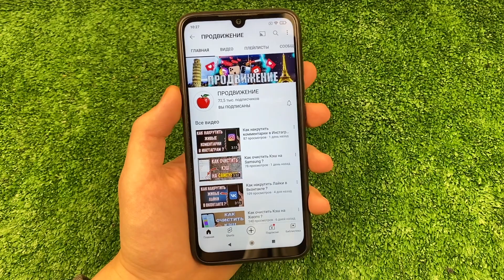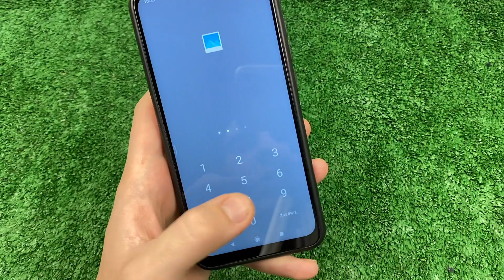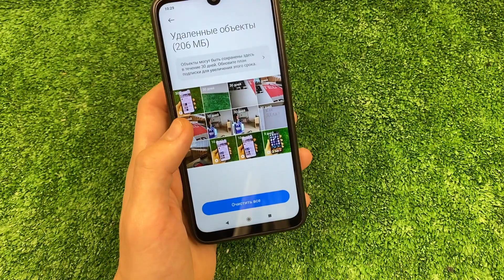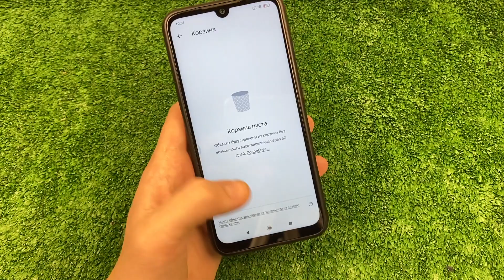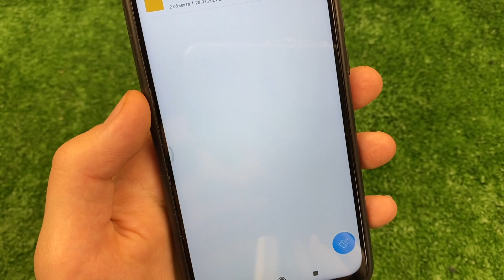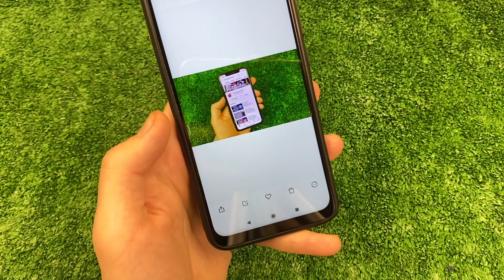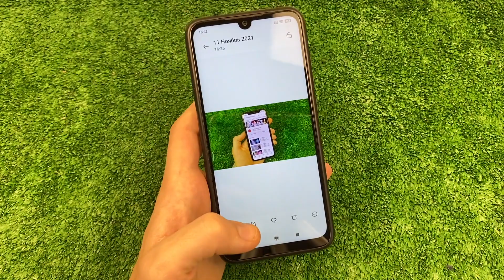Как восстановить удаленное фото на Android ?